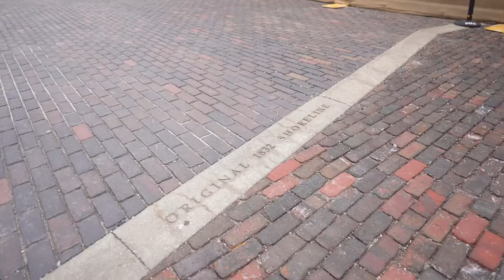The Historic Distillery District in Toronto: Why I loved living here and you might too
Why should you move to the Distillery District in Toronto?

The Distillery District in Toronto is a vibrant and unique neighbourhood that offers a range of benefits for those considering a move. Here are some reasons why you should consider moving to the Distillery District:

1. Unique architecture and history: The Distillery District is a well-preserved historic neighbourhood that features beautiful Victorian-era industrial architecture. The area was once a whiskey distillery but has since been transformed into a pedestrian-only village with a variety of shops, restaurants, and cultural attractions.

2. Entertainment and culture: The Distillery District is home to a wide range of cultural and entertainment venues, including the renowned Soulpepper Theatre Company, the Toronto Christmas Market, and the Toronto International Film Festival. There are also a variety of galleries, studios, and performance spaces in the area, providing a wealth of opportunities for cultural exploration.

3. Dining and shopping: The Distillery District is known for its diverse and high-quality dining options, ranging from casual cafes to upscale restaurants. There are also a variety of boutiques, specialty shops, and galleries in the area, offering a unique shopping experience that can't be found elsewhere in the city.

4. Convenient location: The Distillery District is located just a short distance from downtown Toronto, making it easily accessible to all of the city's major attractions and amenities. It is also conveniently located near major transportation hubs, including Union Station and the Gardiner Expressway.

5. Vibrant community: The Distillery District is a close-knit community that is known for its friendly and welcoming atmosphere. There are a variety of community events and festivals throughout the year, providing ample opportunities to connect with neighbours and participate in local culture.

Overall, the Distillery District offers a unique blend of history, culture, and convenience that makes it an attractive place to call home. If you are looking for a vibrant and dynamic neighbourhood with plenty of amenities and character, the Distillery District may be the perfect choice for you.

If you want to chat with us, do the following:

2. Send a direct message on my Instagram account below; or

If you’re not ready to reach out and just want to follow for more, find us online: